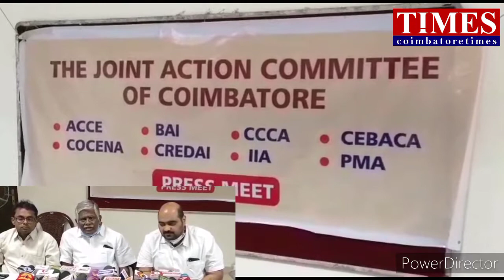எகிறும் விலை|கம்பி சிமெண்ட்|கட்டுபடுத்தும் அமைப்பு?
கட்டுமான பொருட்களின் விலை உயர்வை கண்டித்து கோவையில் வரும் 12ஆம் தேதி கட்டுமானம் சார்ந்த 60ஆயிரத்திற்கும் மேற்பட்ட கட்டுமானம் சார்ந்த தொழில் துறையினர் வேலை நிறுத்தப் போராட்டம் கூட்டு நடவடிக்கை குழுவில் தீர்மானம்

கோவை பாலசுந்தரம் சாலையில் உள்ள தனியார் அரங்கில் கோவை மாவட்டத்தைச் சேர்ந்த பல்வேறு கட்டுமான நிறுவனங்களின் முக்கிய நிர்வாகிகள் அடங்கிய கூட்டு நடவடிக்கை குழுவில் செய்தியாளர் சந்திப்பு நடைபெற்றது அப்போது செய்தியாளர்களிடம் அவர் பேசுகையில் கட்டுமான துறையில் ஏற்பட்டுவரும் பிரச்சனைகளுக்கு தீர்வு காண தொடர்ந்து நாங்கள் வலியுறுத்தி வருகிறோம் மேலும் covid-19 வைரஸ் தோல்வியில் இருந்து மீண்டு வரும் சூழலில் அதிவேகமாக ஸ்டீல் மற்றும் சிமெண்ட் விலை உயர்ந்து வருகிறது இது கட்டுமானத் துறையில் பெரும் பிரச்சனையாக உருவெடுத்து வருகிறது நாட்டிலேயே வேலை வாய்ப்புகளை வழங்குவதில் இரண்டாம் இடம் வகிப்பது கட்டுமானத்துறை தற்போது இந்த மூலப்பொருட்களின் விலை உயர்வால் பல்வேறு பிரச்சனைகளை சந்திக்க வேண்டிய சூழல் ஏற்பட்டுள்ளது ஏற்கவே போடப்பட்டுள்ள ஒப்பந்தங்களின் படி கட்டுமானத்தை அமைத்துக் கொடுக்கும் பட்சத்தில் தற்போது அதிகரித்துவரும் விலை உயர்வு காரணமாக பெரும் நஷ்டத்தை சந்திக்க வேண்டிய சூழல் உள்ளது மேலும் ஒப்பந்தத்தின்படி செயல்படுவதில் பல்வேறு பிரச்சினைகளை சந்தித்து வருகின்றோம் ஏற்கனவே இரும்பின் விலை டன்னுக்கு 40 ஆயிரம் ரூபாயாக இருந்தது தற்போது 65 ஆயிரம் ரூபாயாக உயர்ந்துள்ளது தற்போது சிமெண்டின் விலை தொடர்ந்து அதிகரித்து வருகிறது இதனால் பல்வேறு பிரச்சினைகள் ஏற்பட்டு வருகிறது பணிகளை பாதியில் நிறுத்த வேண்டிய சூழலுக்கு தள்ளப்பட்டு உள்ளோம் எனவே உடனடியாக மத்திய மாநில அரசுகள் இதில் கவனம் செலுத்தி உடனடியாக நடவடிக்கை எடுக்கவேண்டும் ஒரு கட்டுக்குள் கொண்டு வருவதற்கு ஆவண செய்ய வேண்டும் எனவே இதனை வலியுறுத்தி வரும் 12ஆம் தேதி அன்று நாடு முழுவதும் ஒரு நாள் அடையாள வேலை நிறுத்தம் செய்ய முடிவு செய்துள்ளனர் அதன்படி கோவை மாவட்டத்தில் கிட்டத்தட்ட 60 ஆயிரத்திற்கும் மேற்பட்டோர் இந்த ஒரு நாள் அடையாள வேலை நிறுத்த போராட்டத்தில் ஈடுபட உள்ளோம் மேலும் இந்த விலையேற்றத்தை கட்டுப்படுத்த ஒழுங்குமுறை ஆணையத்தை உருவாக்க வேண்டும் இல்லையென்றால் எங்களுடைய இந்த அடையாள வேலை நிறுத்த போராட்டம் அடுத்த கட்டத்திற்கு எடுத்துச் செல்வோம் என்றனர்.